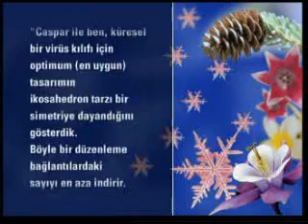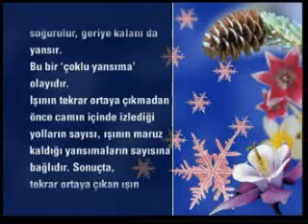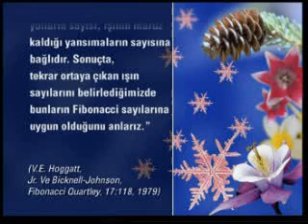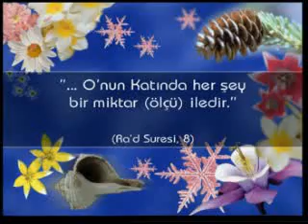ALTIN ORAN MİCRODÜNYADA İNANILMAZ AMA GERÇEK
HERŞEY BELLİ BİR ÖLÇÜ İLE YARATILMIŞ.
MUTLAKA İZLEYİN.İŞTE SİZE BİR YARATAMA SANATI İNSANLARIN COĞU İMAN ETMİYOR.